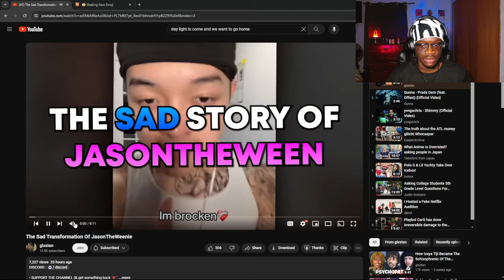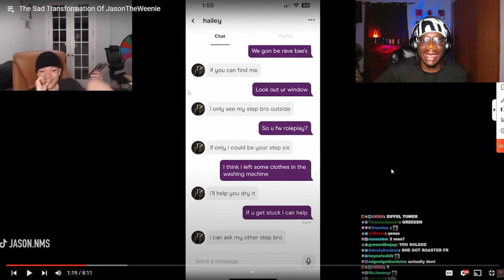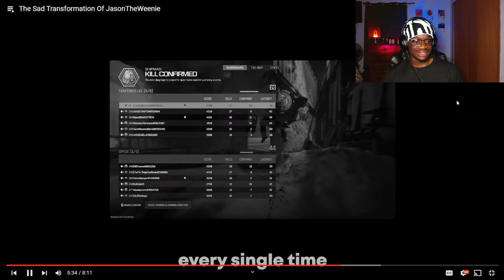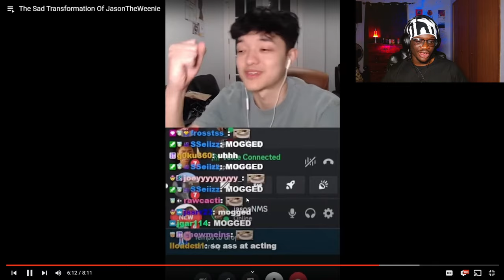How JasonTheWeenie Became A D1 Crash Out